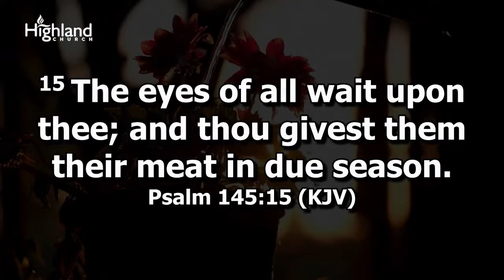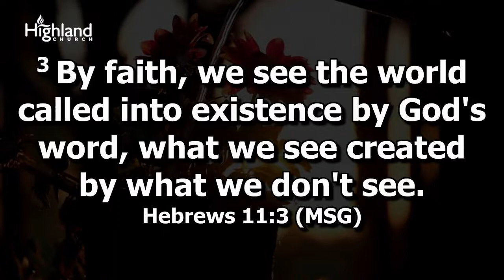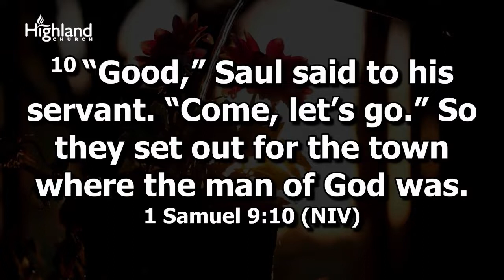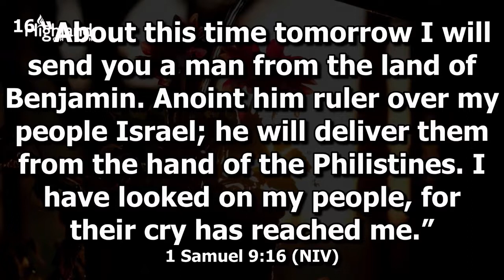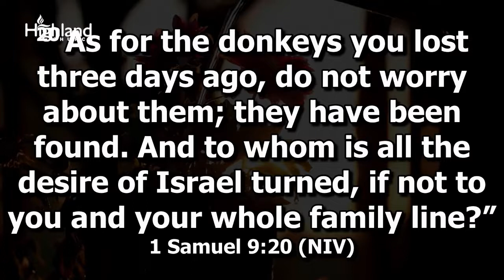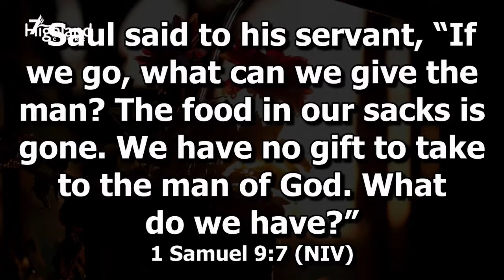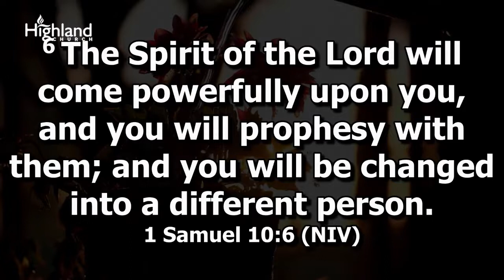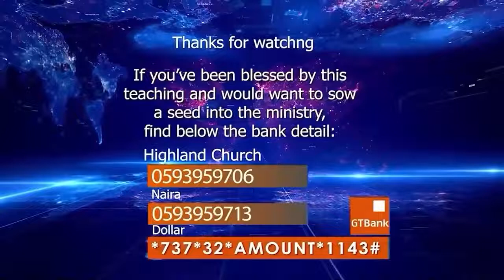Divine Help Pt 4 | Pastor Joseph Aborowa